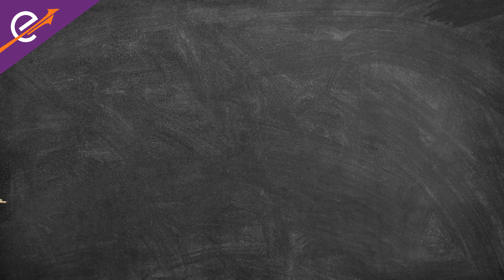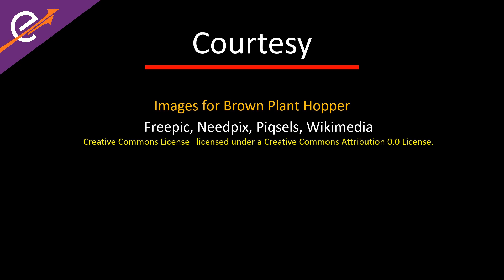भात पिकावरील तपकीरी तुडतुड्यांचे व्यवस्थापन | Management of Brown Plant Hopper in Paddy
या माहितीपूर्ण व्हिडिओमध्ये, आपण तांदूळ पिकांवर तपकीरी तुडतुड्यांचा विनाशकारी प्रभाव पाहूया, आणि त्याचे हमखास व्यवस्थापन तंत्र जाणून घेऊया. एकात्मिक कीटक व्यवस्थापन, जैविक नियंत्रणे आणि तपकिरी तुडतुड्यांचा धोक्याचा सामना करण्यास मदत करणाऱ्या शाश्वत पद्धतींबद्दल जाणून घेण्यासाठी संपूर्ण व्हिडिओ पाहा.
आमच्या सहायकाशी बोलण्यासाठी आमच्या १८००२६६१५५५ या टोल फ्री नंबरवर कॉल करा
In this informative video, let us see the devastating effect of brown borer on rice crops, and learn its effective management techniques.
For the latest information and solutions for your crop, download Krish-e Mobile App today
To speak to our Krish-e sahayak, call on toll free number - 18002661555